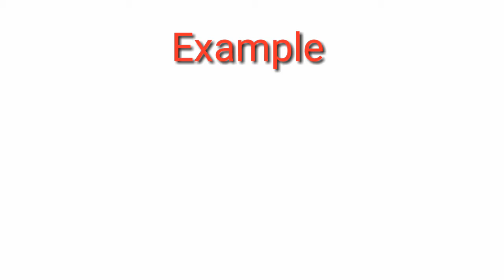Time being meaning in Hindi